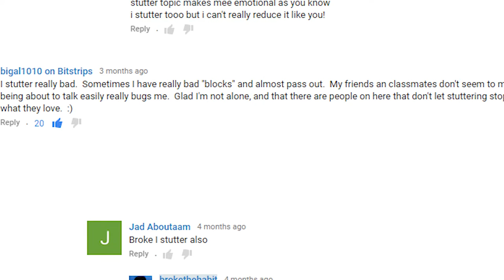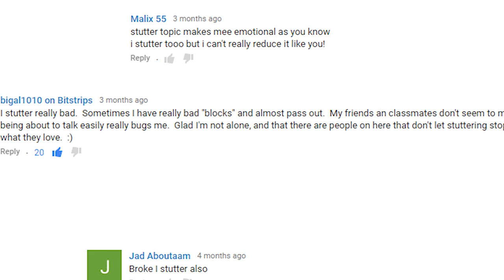I STUTTER? MY STRUGGLES WITH STUTTERING AND LIVING WITH A SPEECH IMPEDIMENT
I stutter... and I bet you didn't know about my speech impediment. Here's my story on my struggles with my stuttering and how I view my own 'speech impediments.'

Often you'll catch me saying words like 'you know' or others but these are methods so I don't stutter as much as I do. I also edit; which is why a lot of people are amazed by how much less I stutter - but trust me - I still do but I'll never let it stop me from making videos.

For clarification:

There are varying degrees of stuttering - as for mine it was frequent but not as severe and did not impede my day to day life - if you it stops/prevents/you think it's really severe; go see a doctor/speech therapist - you should not be on YouTube for medical advice regardless.

*Feedback form where you can leave any video suggestions, comments, and even hate mail Camera I use

Sound equipment: